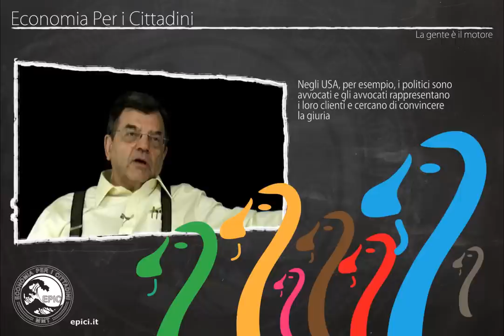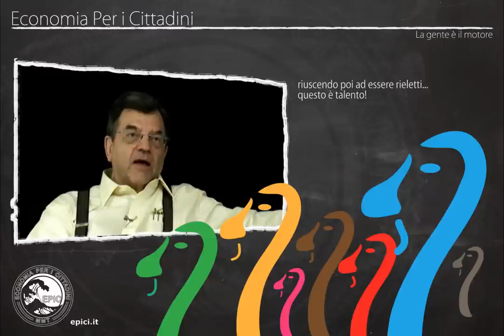EPIC presenta INTERVISTE SUMMIT MMT 2012. 2) Michael Hudson